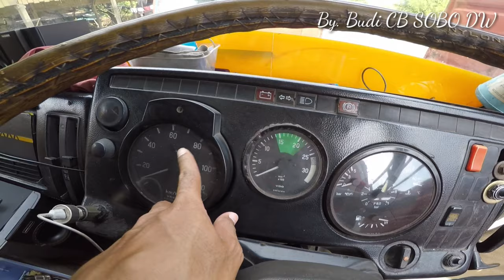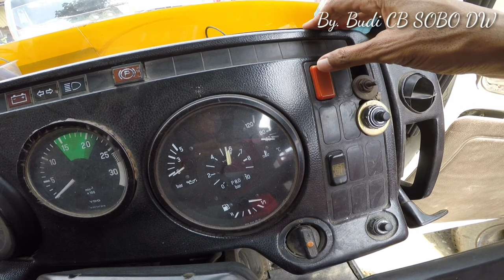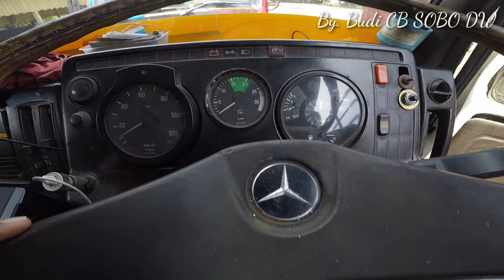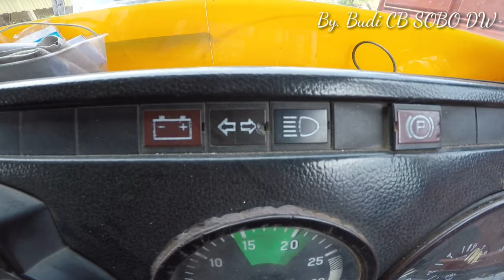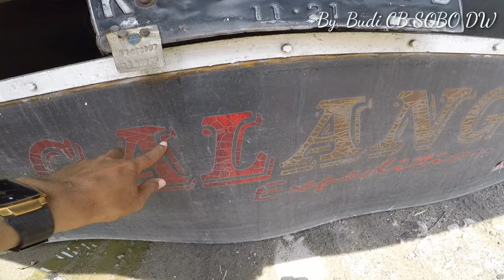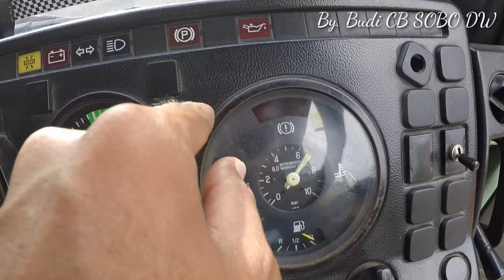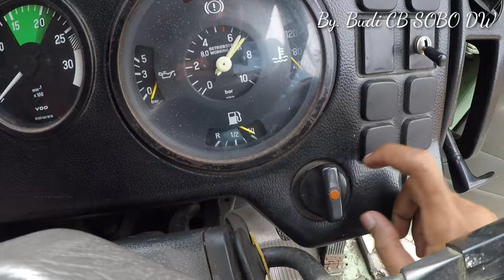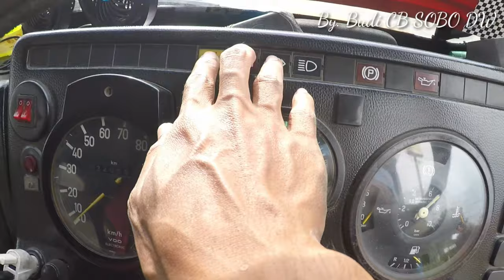REVIEW, PERBEDAAN MERCY 1521 TURBO INTER COOLER & MERCY 1417 BUILT UP 📸🎥🤩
SEMANGAT PAGI

HALLO PARA TRUCKMANIA SUDAH TIDAK ASING DENGAN TRUCK MARCEDES BENZ 1521 TURBO INTERCOOLER YANG PERNAH RELEASE TAHUN 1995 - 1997 & MERCEDES BENZ 1417 BUILT UP TRUCK IMPOR DARI NEGARA JERMAN RELEASE TAHUN 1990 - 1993

TRUCK INI MASIH SERING KITA JUMPAI DISEPUTARAN PANTURA, BAIK GANDENGAN, TRONTON DAN TRAILER

TRUCK 1521 TURBO INTERCOOLER YANG MEMPUNYAI POWER 220 HORSE POWER (HP) / 2600 RPM.
GVW 15.000 Kg, POWER 220 HP / 2.600 RPM
MENGGUNAKAN ENGINE MODEL OM366LA, TYPE ENGINE 6 CYLINDER VERTICAL INLINE TURBO INTER COOLER, UNTUK CC 5958 CM³.
TRUCK 1417 BUILT UP, TRUCK IMPOR DENGAN GVW 14.000 Kg POWER 175 HP / 2.600 RPM, UNTUK ENGINE SAMA OM366A BELUM INTER COOLER

DEMIKIAN PENGERTIAN TENANG TRUCK MERCEDES BENZ 1521 TURBO INTER COOLER & MERCEDES BENZ 1417 BUILT UP

APABILA ADA MASUKAN BISA DITULIS DICOLOM BAWAH.

"TENTREMNING ATI GUMANTUNG ROSO PANARIMO"

SALAM
BUDI TRUCKMANIA